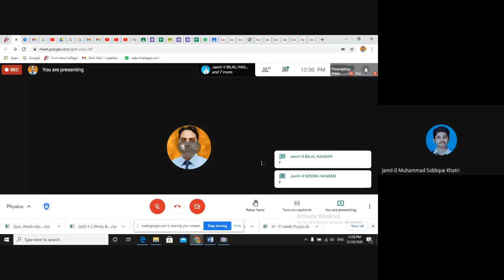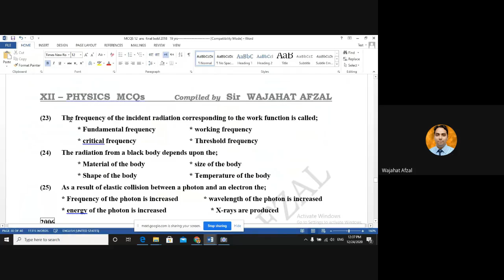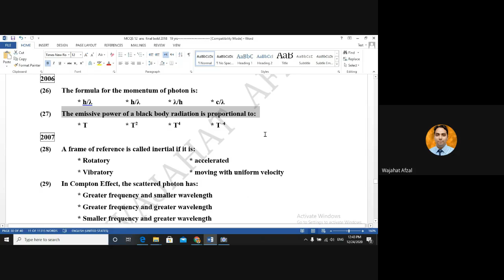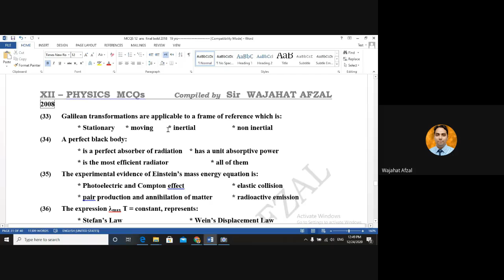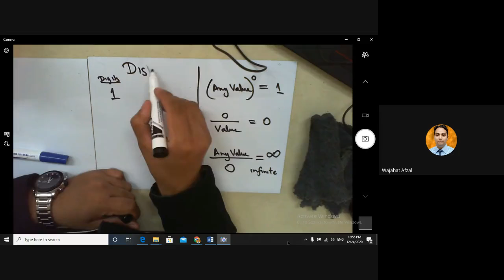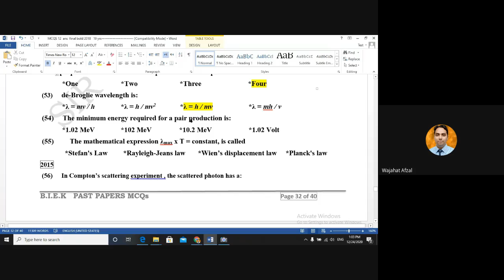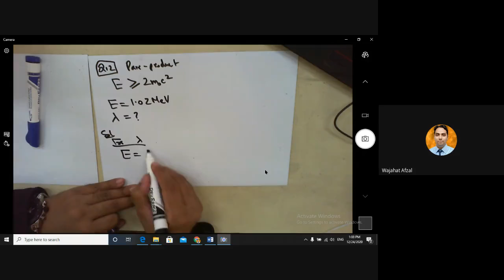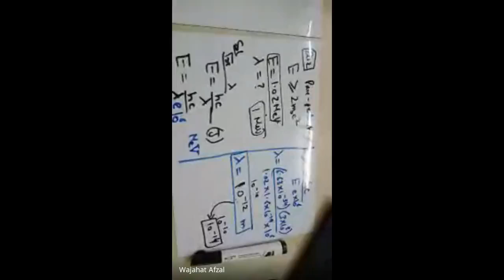XII Physics Mcqs CH # 17b Solved by Wajahat Afzal